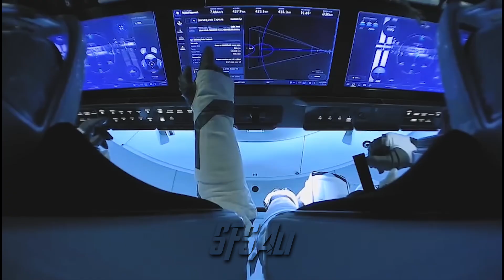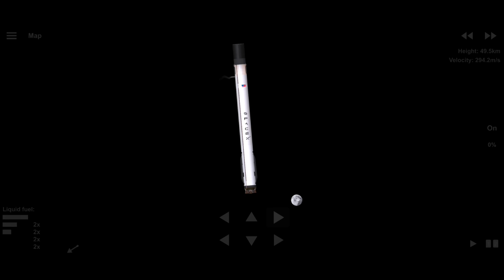Polaris Dawn Spacewalk in Spaceflight simulator (best)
I successfully completed the Polaris dawn mission in Spaceflight Simulator
It took me a week to make all SFS blueprint, prepare and film.
 The things I made are:
 the  Spacex astronaut
Dragon capsule
Falcon 9 rocket
Space x launch pad
Space x drone ship

But
🎬And this is a movie where the Polaris mission fails with the starship!

Credit: SpaceX